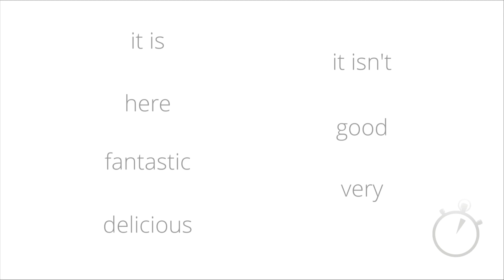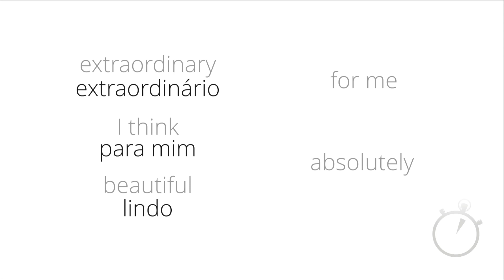Lesson 2e of the Portuguese course